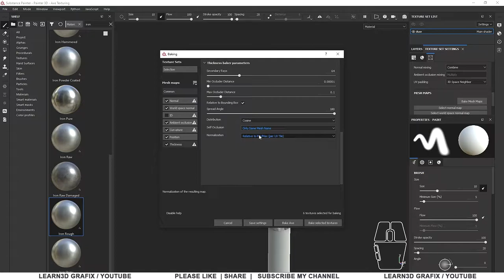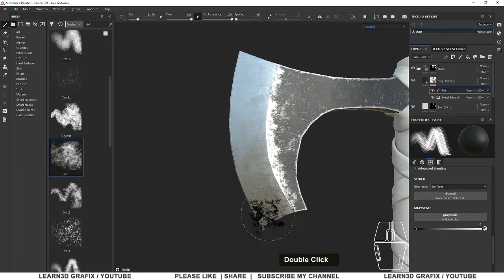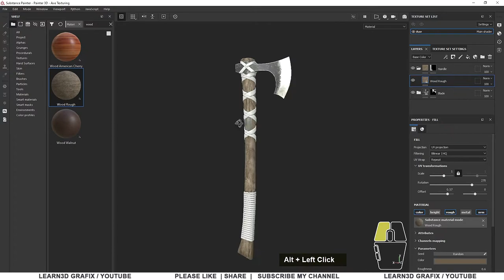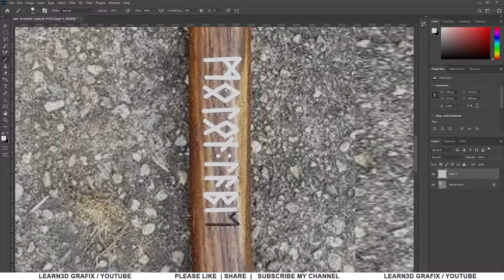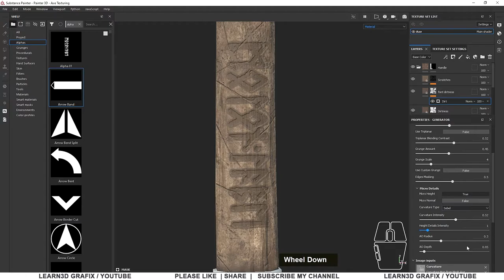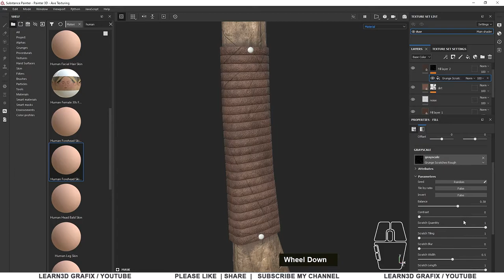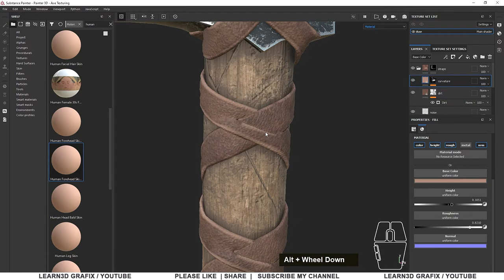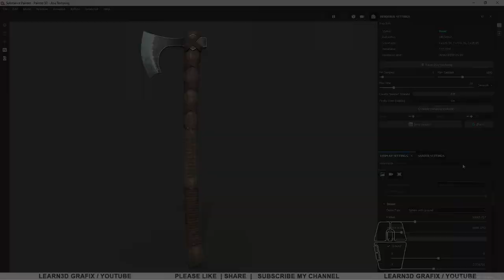Game Ready Axe Modeling And Texturing | Part 02 | 3Ds Max | Substance Painter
Chapters:
00:00  Preview
00:10  Baking
00:54  Axe blade texturing
08:35  Axe handle texturing
17:38  Alpha map creation in Photoshop
19:34  Using the alpha map in the substance painter
25:58  Axe grip texturing
33:42  Axe straps texturing
38:40  Axe nuts texturing
42:08  Axe Render
3ds maxweaponmodeling